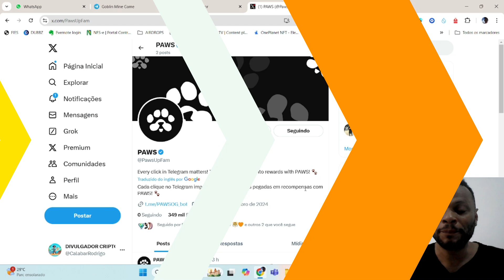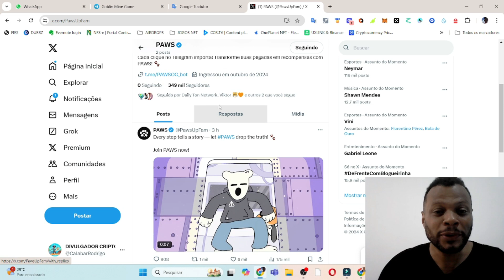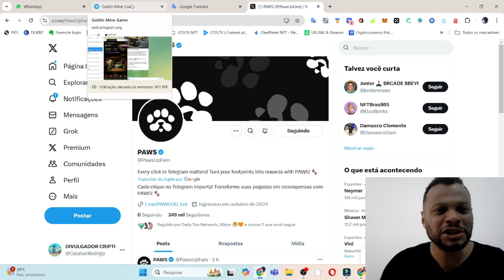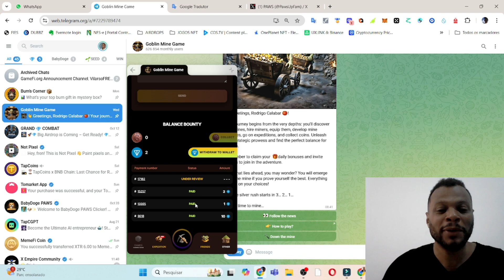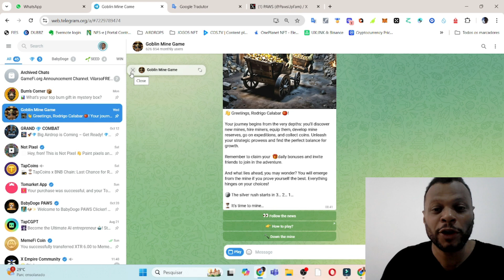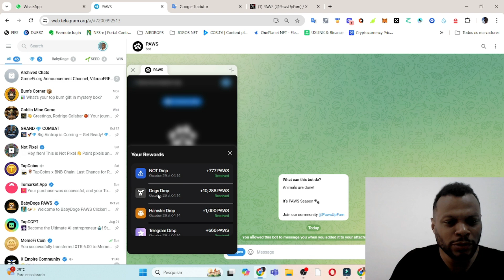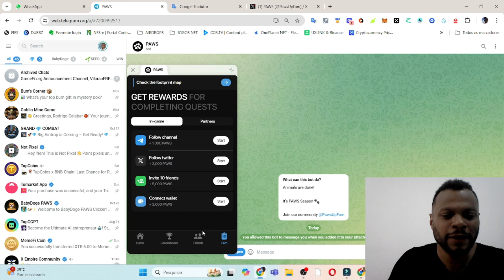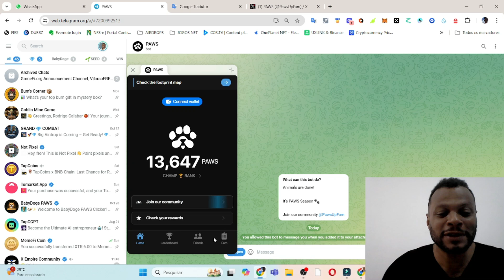PAWS AIRDROP - SERIA ESTE O NOVO DOGS? NOVO NOTCOIN? VIRALIZOU NA GRINGA - LANÇADO AGORA!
Link de Referência do Bot da PAWS

Paws (patas) é o novo airdrop sensação do Telegram. Semelhante ao Dogs, ao Cats e a Notcoin. O airdrop Paws acaba de ser lançado e já viralizou na comunidade de criptomoedas na gringa.
O airdrop da Paws é gratuito e não custa nada tentar. Só tome cuidado com relação a conexão com a carteira (não é recomendável) no inicio de airdrop.

Paws Telegram Airdrop
Paws Airdrop guide
New telegram Airdrop
Tapswap Mining Bot Withdrawal
Tapswap Withdrawal Update
Tapswap Airdrop Criteria
Hamster Kombat Achievement
Hamster Kombat Results
quickest way to sell hamster fastest way to sell hamster Tap to earn top projects
Tap to earn in hindi